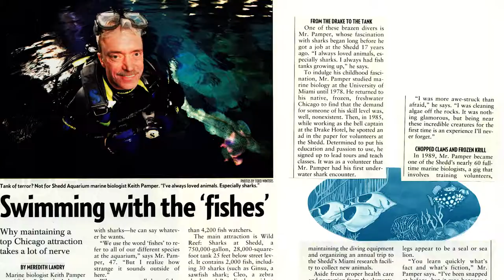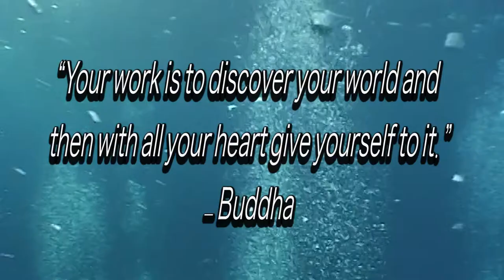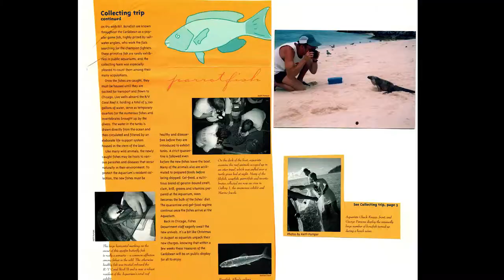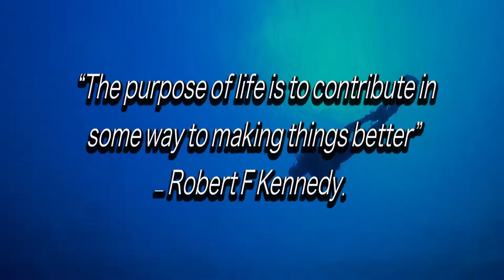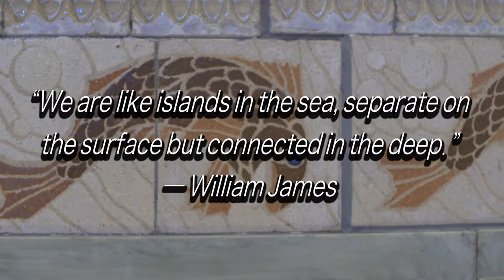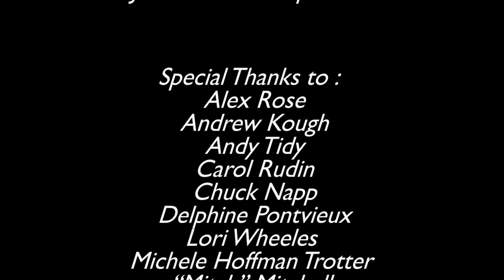Keith Pamper Middle Coast Award Tribute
This short film was featured in an underwater film festival in Chicago by the name of OurWorldUnderwater.

The film pays homage to a well loved Marine Biologist who ran the volunteer dive program at the SheddAquarium . He went by the name Keith Pamper and dedicated his life to conserving and preserving, and loving the ocean while teaching many people to do the same along the way.

In making this film-- even though I did not know Keith personally-- by the end of the process, I felt as if I did.

Producer & Director:
Donna Marie Siegel
Michele Hoffman Trotter

Editor:
Meredith Miller